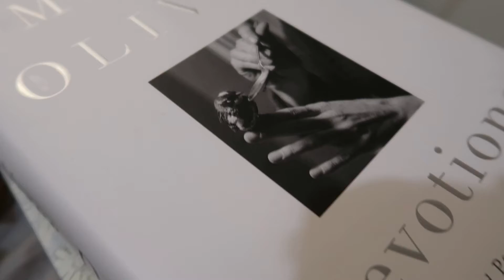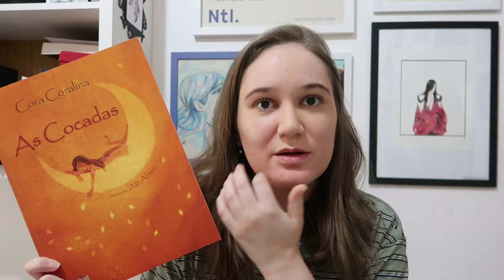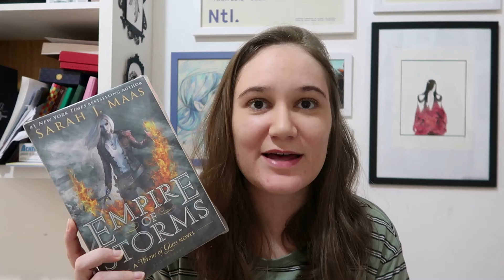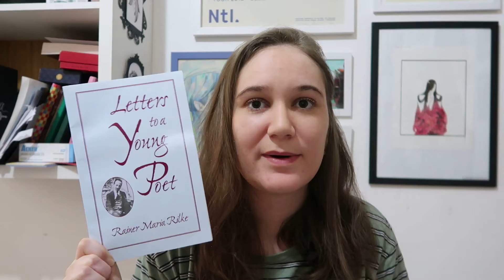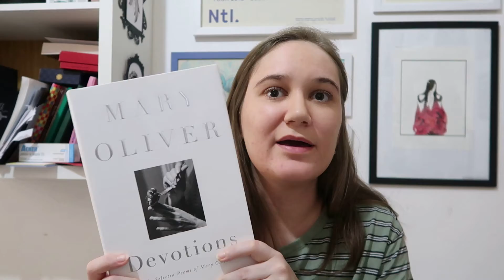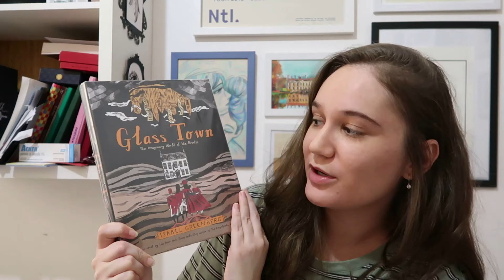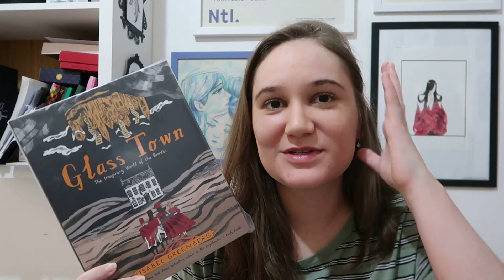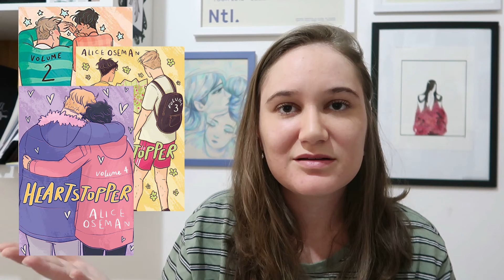lots of graphic novels, 22 books 📚 | may wrap up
Hey everyone! This is my May wrap up, with 22 books. And SO MANY graphic novels!!